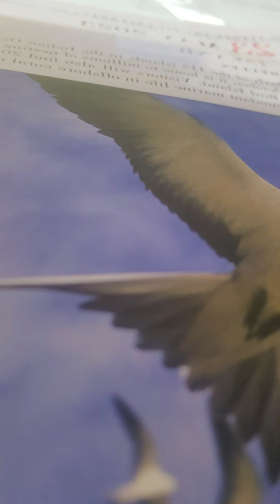Amos 4:1-5 nkjv